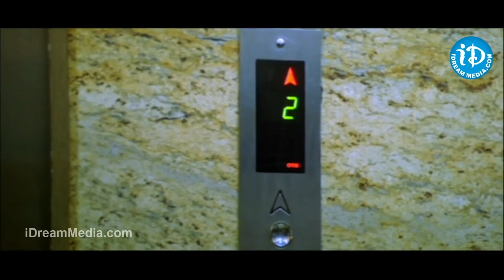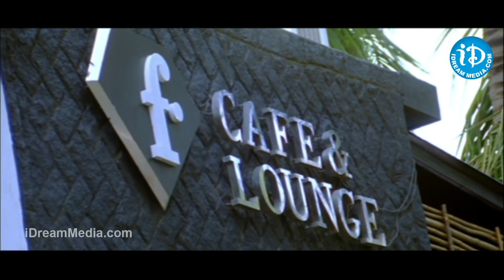Aha Naa Pellanta B 2 B Comedy Scenes | Aha Naa Pellanata Movie Scenes | iDream Media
Experience a hilarious ride with Allari Naresh's Aha Naa Pellanta movie. Starring Real Star Srihari, Subbaraju, Brahmanandam, Vennela Kishore, and Ritu Barmecha.

iDream Media Latest Telugu Interviews
iDream Crime Interviews/Diaries
iDream IAS Interviews
Telugu Movies Latest Interviews
Telugu Celebrities Interviews In Telugu
iDream News LIVE Updates & Headlines in Telugu